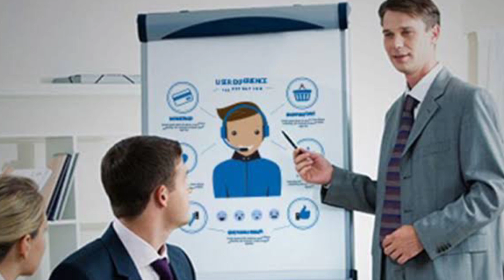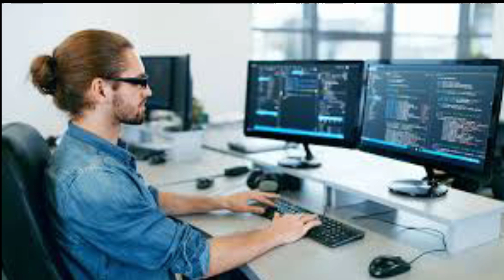Interview of Saylani Digital Entrepreneurship & Artificial Intelligence and Data Science.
Dear SDE Applicants,
Your interviews will be conducted at Saylani Gulshan Campus, Mumtaz Mobile Mall Gulshan Chowrangi Karachi. Please come according to your slots.